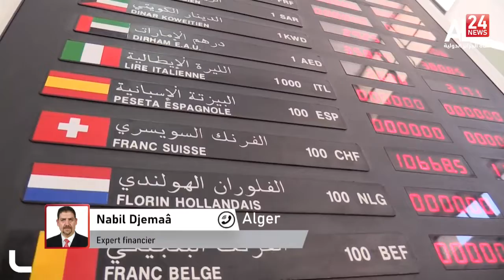Investissement, une profonde révision de l'arsenal juridique s'impose